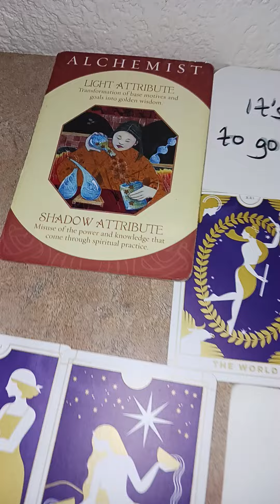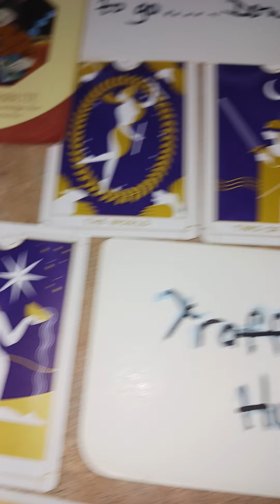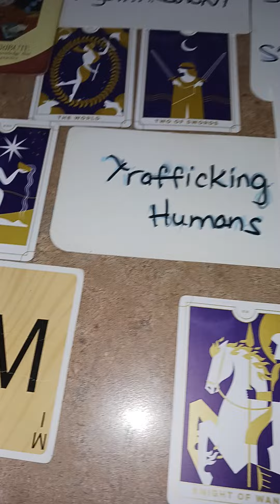This Aquarius and everyone who is connected to this tr@fficking ring is going ⬇️